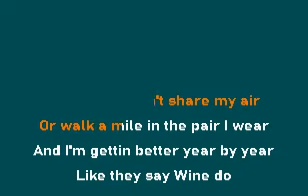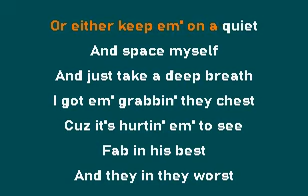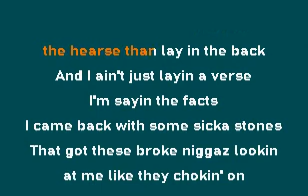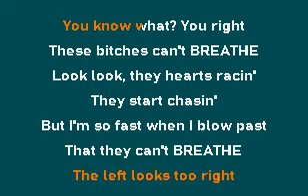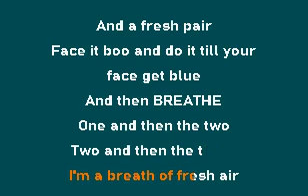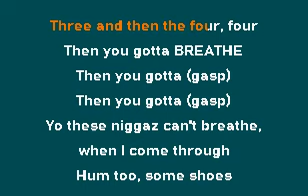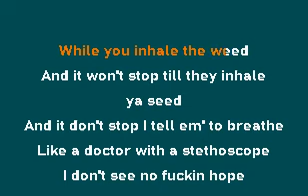Breathe Fabolous Karaoke with Lyrics